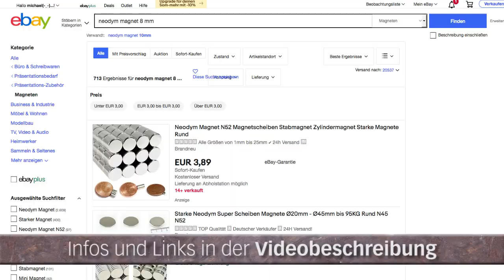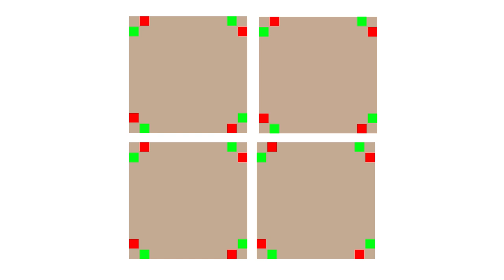Tutorial: Tabletop-Spielplatten mit Rahmen und Verbindungen / Magnetisieren / gaming boards (TWS)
Modulare Spielplatten bauen und miteinander verbinden? Kein Problem, denn durch z.B. einen Holzrahmen bleiben die Platten flach, egal wie viel Farbe und Leim später noch verwendet wird. Gleichzeitig gibt's jede Menge Tricks, damit die einzelnen Platten stabil aneinander halten – seht selbst!

Die Kickstarter-Kampagne zu meinem Buch "So baust Du Tabletop-Gelände: Spielplatten" läuft noch bis zum 15. August 2021:

SHOP-LINKS zu den im Video erwähnten Produkten:
- Zugeschnittene MDF-Platten und Holzleisten bekommt Ihr in größeren Baumärkten mit Holzzuschitt-Abteilungen
- Neodym-Magnete (Auswahl)
- Holzleim (schnelltrocknend)
- Kombiwinkel (Auswahl)
- Japansäge Mini-Dozuki

So, nun viel Spaß beim Nachbauen – und bei Fragen einfach fragen!